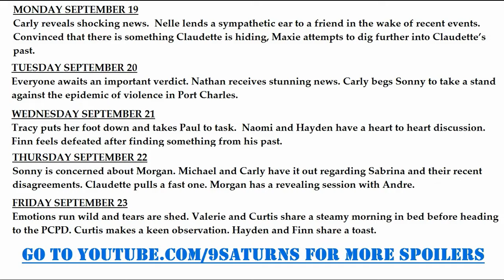NED TRACY DILLON REUNION & Week Of 9-19-16 GH Spoilers Carly Sonny General Hospital Promo Preview